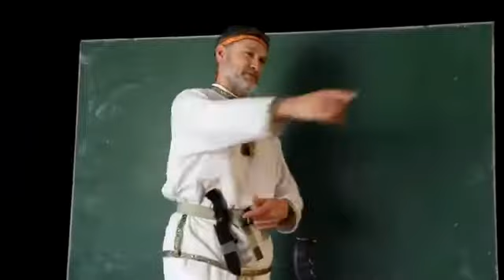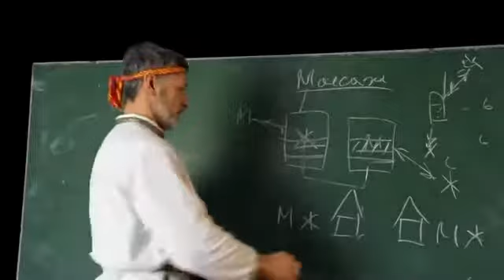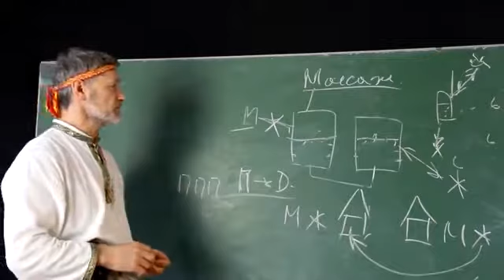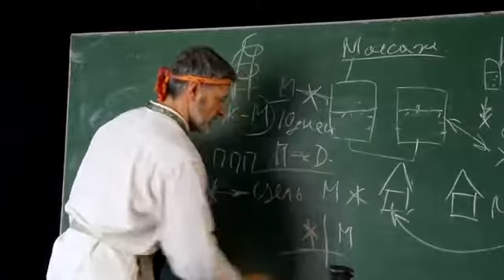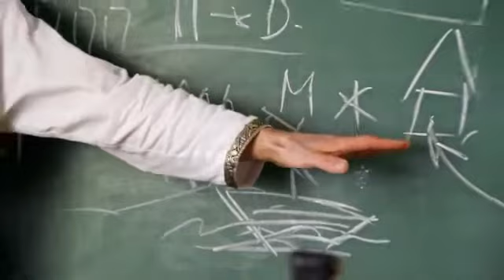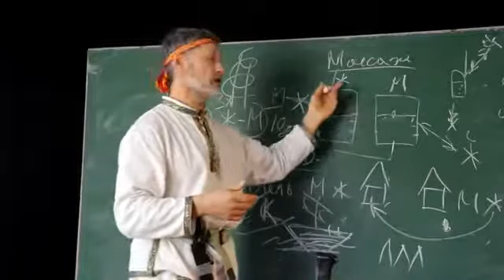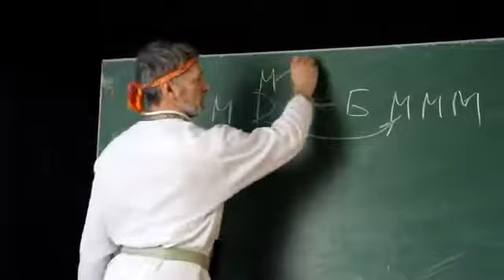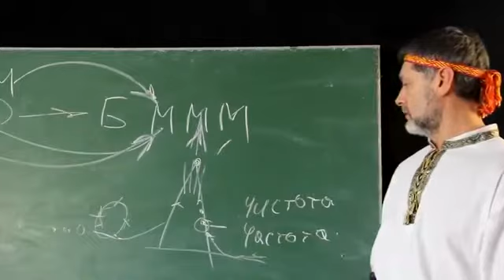Чулкин В.И. Энергетика взаимоотношений. 2014. Ведическое.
Ведическое